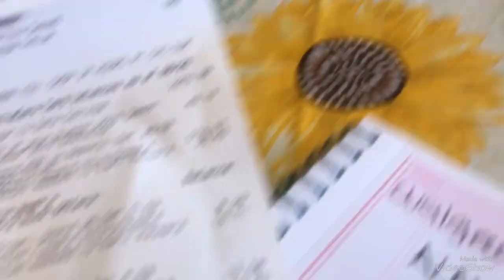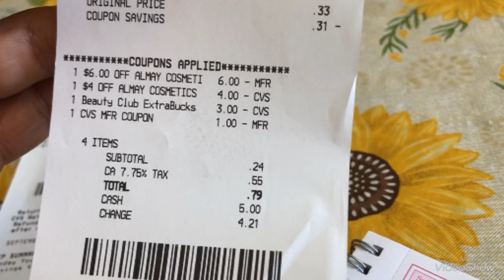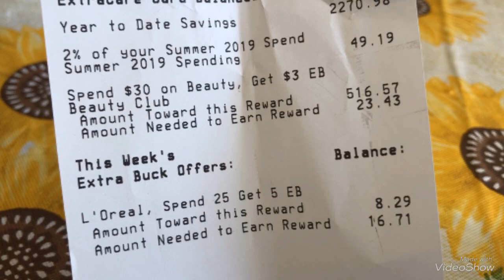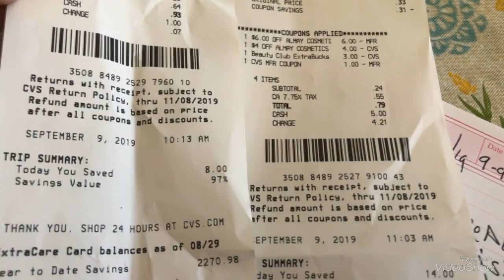VideoShow mi super super Compra yes siiii 😊🌹🦋🌞🏃🏼‍♀️🛍🤪9@8@9@14@19